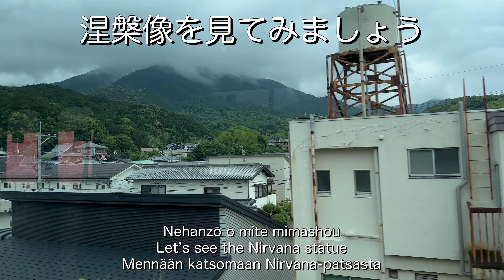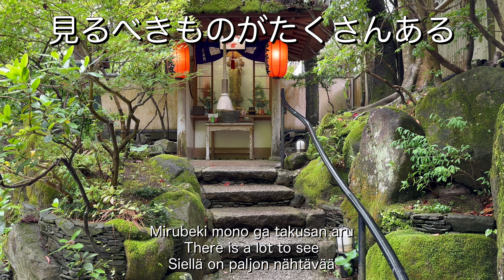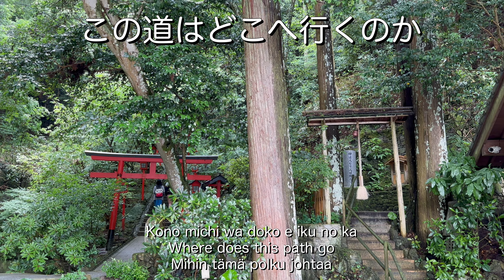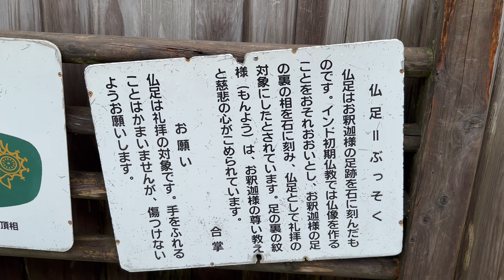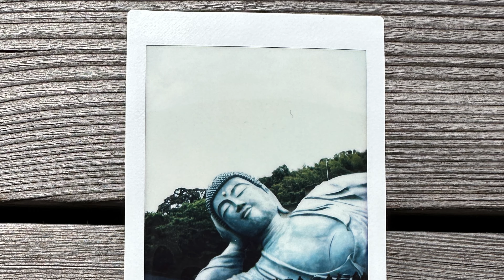Nanzoin Temple in Fukuoka, Japan | 福岡の南蔵院 🙏☺️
Thank you for supporting the growth of my channel.

どうもありがとうございます | Dōmo arigatō gozaimasu | Thank you very much | Todella suuri kiitos! 🙏

Join my summer vacation to Japan in May-June 2024.
I visited Fukuoka, Kumamoto, Hiroshima, Kyoto, Nagano and Tokyo during the vacation.

I am learning Japanese language and I thought that by making these videos it would be a good way to learn more.
I am also a beginner in filming and editing videos, so there is still a lot to learn in many aspects.

I know hiragana, katakana and some amount of words and few kanjis.
This means I need to use Google Translator in almost all captions.
There might be some errors in captions.
ごめんなさい | Gomennasai | I am sorry | Olen pahoillani.

I hope that you enjoy the videos! ✌️😎

Atte | アッテ